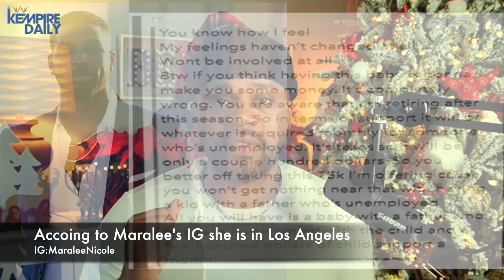Tristan Thompson's Alleged 3rd Baby REVEALED & Baby Mama Speaks on Drama: "I AM HEARTBROKEN"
Tristan Thompson's alleged third baby mama is sharing new photos of their child and is expressing her heartbreak over the situation.